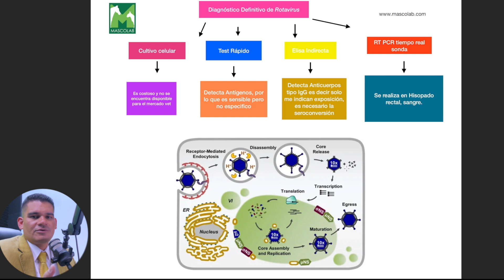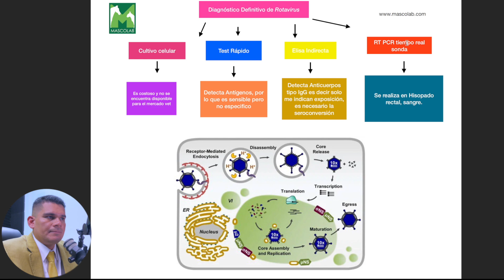Diagnóstico de Laboratorio de Rotavirus / GUÍA DE DIAGNÓSTICO DE LABORATORIO VETERINARIO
Unidad 6: Diagnóstico de Enfermedades Virales en Caninos / Guía de Diagnóstico de Laboratorio Veterinario.

Recibe audio-resúmenes de revisiones de tema a través de listas de difusión vía whatsapp de especialidades veterinarias.

✌️CONTACTO